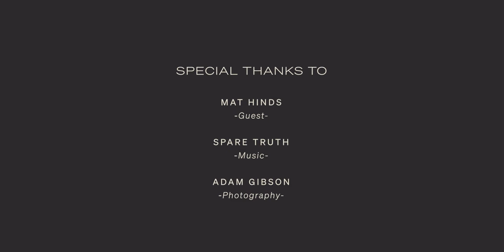PROCESS & PURPOSE 01: Mat Hinds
Created in collaboration with the 2021 Asia Pacific Architecture Festival is the next chapter of Parable Minutes titled, 'Process and Purpose.'

Ken Yuktasevi, studio founder of Parable Studio, and Mat Hinds, co-founder of Taylor and Hinds Architects, talk about what it means to make room in this generation for the next, and share their individual creative processes and stories on finding purpose along the way.

A very special thank you to:
Mat Hinds (@taylorandhinds)
Ken Yuktasevi (@yuktabubble / @parablestudio)

feel free to visit @parablestudio on Instagram